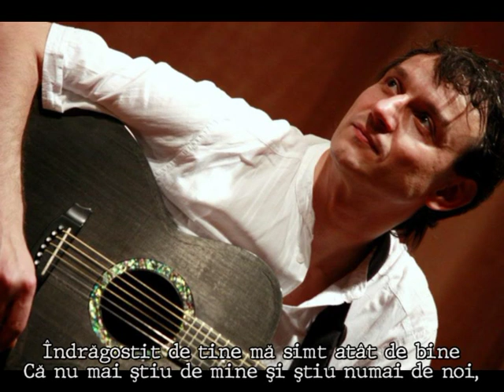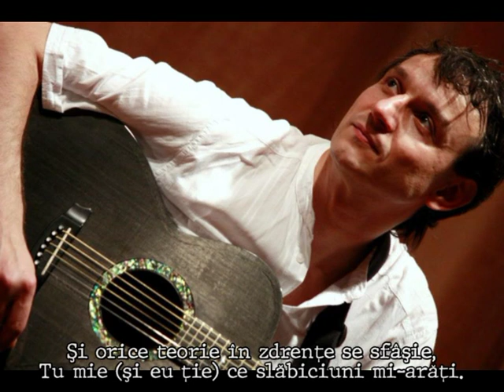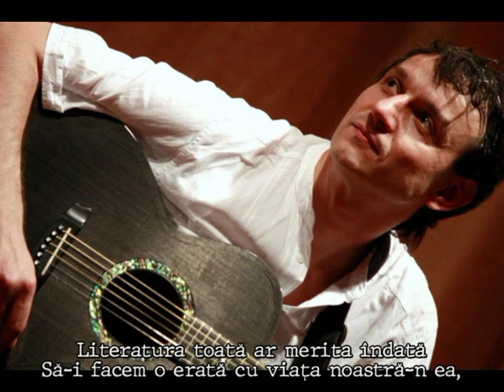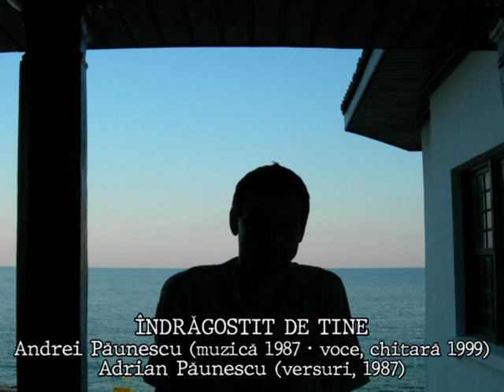Îndrăgostit de tine • Andrei Păunescu (folk) • Cenaclul Flacăra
• Muzică: Andrei Păunescu (1987)
• Versuri: Adrian Păunescu (aprilie 1987)
• Voce, chitară, orchestrații: Andrei Păunescu (1999)
• Fotografii: 1) 2013, 2) Andrei și Adrian Păunescu 1987; 3) 2006